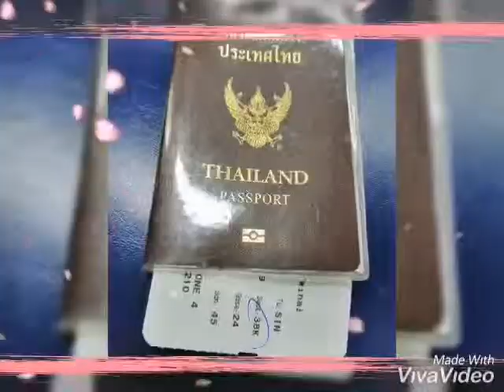Nmr​ ทริปสิงคโปร์​29-31052019